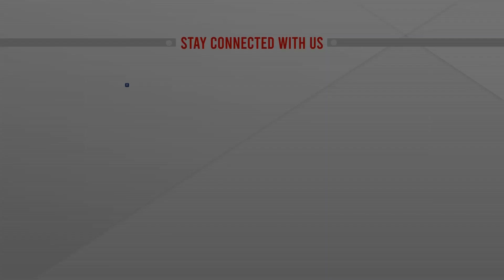৫২টি উপজেলাকে গৃহহীনমুক্ত ঘোষনা প্রধানমন্ত্রীর | ATN News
দেশের ৫২টি উপজেলায়, এখন আর একটি লোকও ভূমিহীন ও গৃহহীন নেই। বৃহস্পতিবার এমন ঘোষণাই দিলেন প্রধানমন্ত্রী শেখ হাসিনা। সকালে, পাঁচটি আশ্রয়ন প্রকল্পে ২৬ হাজারেরও বেশি পরিবারকে ঘর হস্তান্তর অনুষ্ঠানে তিনি আরো বলেছেন,দল বা আদর্শের পার্থক্য থাকলেও,প্রধানমন্ত্রী সবার। এসময় বিদ্যুৎ,পানি ও জ্বালানি ব্যবহারে সবাইকে সাশ্রয়ী হবারও পরামর্শ দিয়েছেন প্রধানমন্ত্রী...